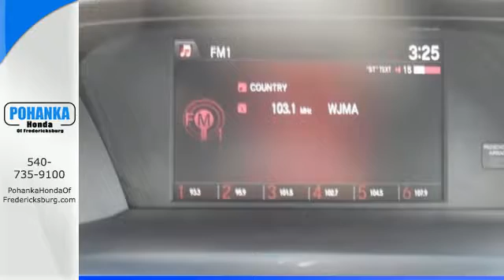New 2016 Honda Accord Fredericksburg VA Richmond, VA FGA222423 - SOLD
Year: 2016
Make: Honda
Model: Accord
Trim: Sport
Engine: 2.4L I4 DOHC i-VTEC 16V
Transmission: CVT
Color: White
Interior: Black
Stock #: FGA222423
VIN: 1HGCR2F58GA222423
Black. Hugs the road. Stability and traction control put you in control. Be the talk of the town when you roll down the street in this attractive, Pohanka Honda maintained 2016 Honda Accord. Load it down with passengers, cargo, whatever! This car's cavernous trunk and interior space will haul around everything you need. All prices exclude taxes, title, license, and dealer processing fee of $599.00. Published price subject to change without notice to correct errors or omissions or in the event of inventory fluctuations. All features not on all vehicles. Vehicles shown are for illustration purposes only. MPG is based on 2016 EPA mileage ratings. Use for comparison purposes only. Your mileage will vary depending on driving conditions, how you drive and maintain your vehicle, battery-pack (hybrid only) and other factors.

Address:
60 South Gateway Drive